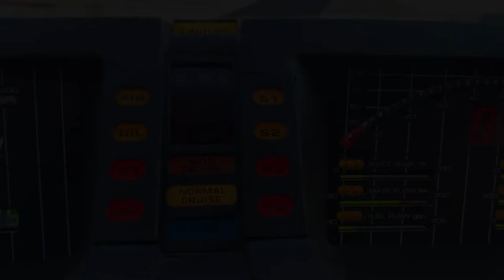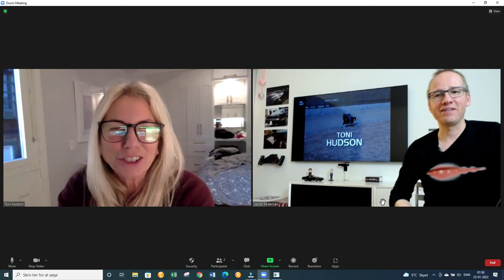Toni Hudson 'Knight by a Nose' commentary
Danmarks Knight Rider in collaboration with Knight Rider Historians presents: Toni Hudson-commentary/conversation regarding her appearance on Knight Rider 'Knight by a Nose'-episode.

The interview took place on monday 24th of january 2022.